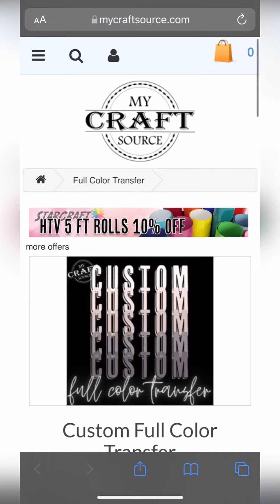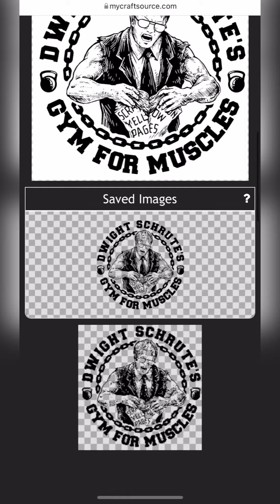How to Set up a Custom Full Color Transfer on Mobile